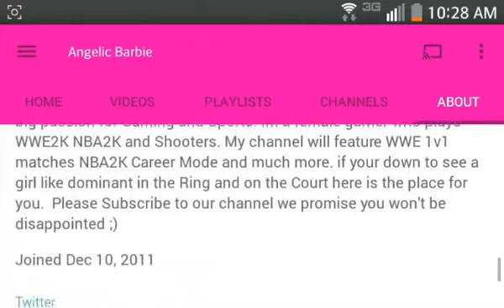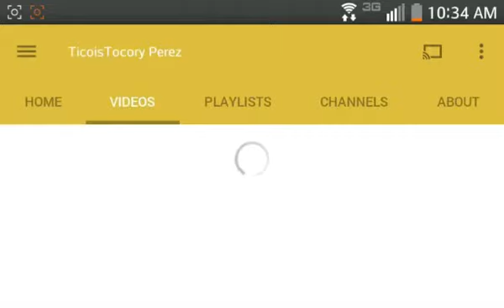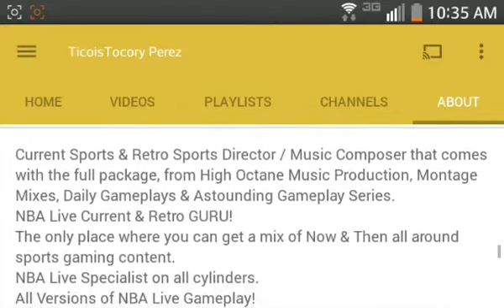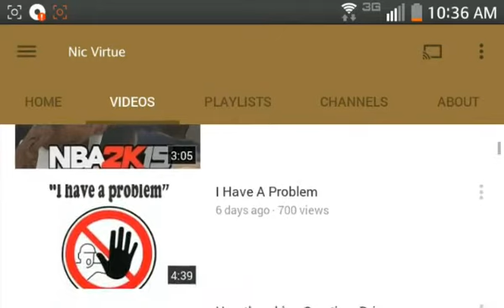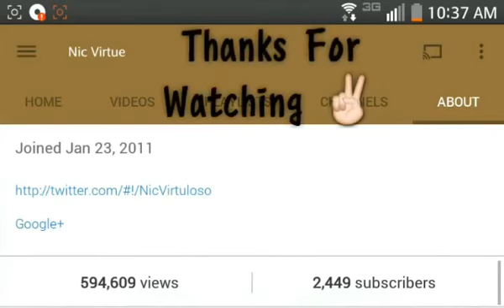YouTubers That Inspire Me.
These are a few YouTubers that work hard, bringing great content and are cool person that personally inspire me. So I felt the need to show them love.